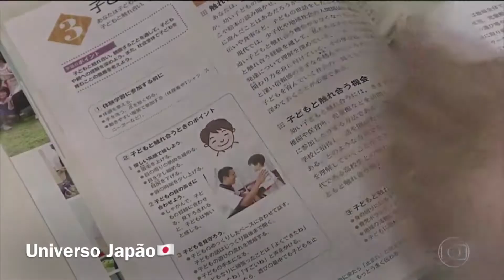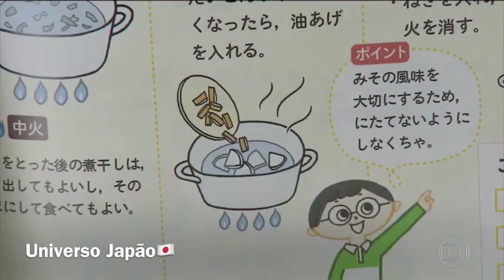Crianças japonesas tendo aulas de economia doméstica | UNIVERSO JAPÃO👏🏻👏🏻📚🏫